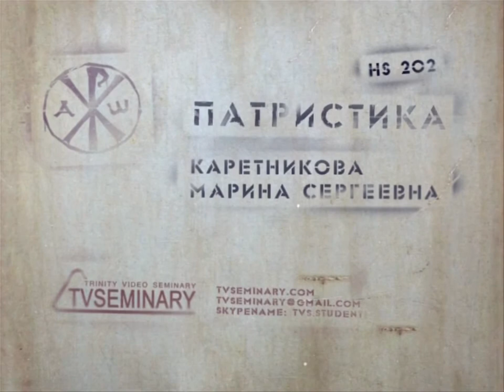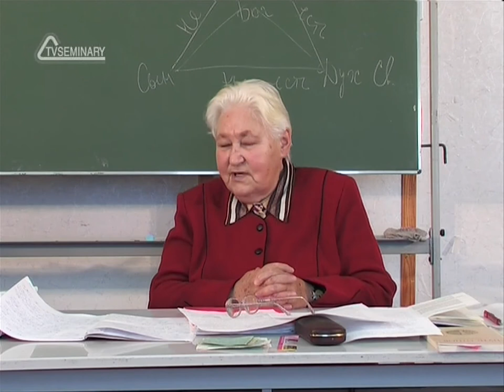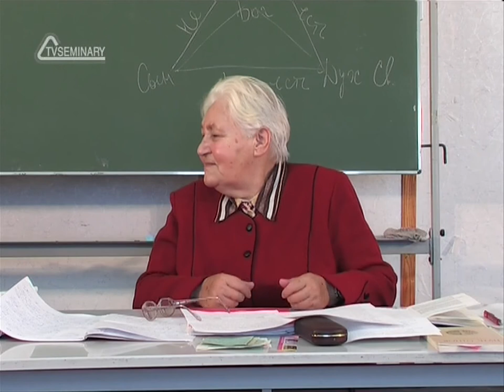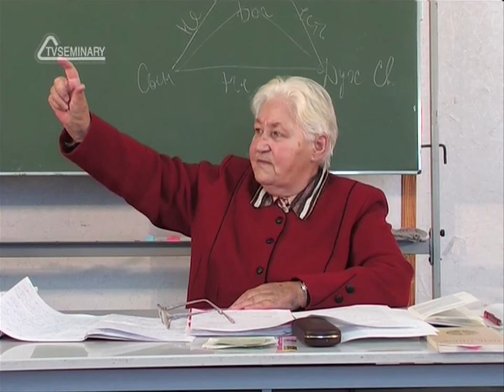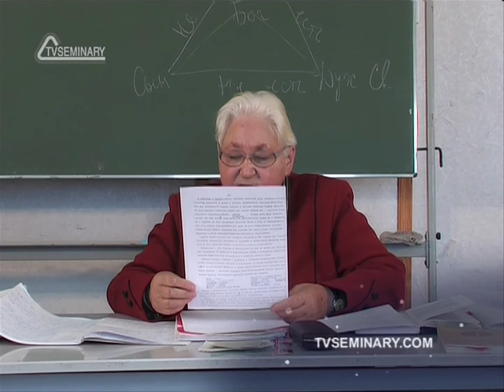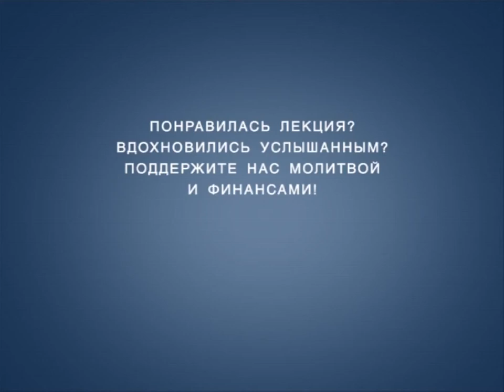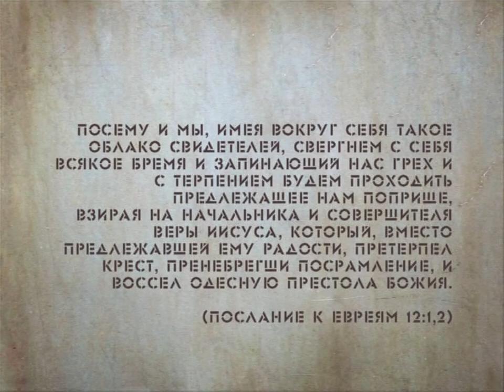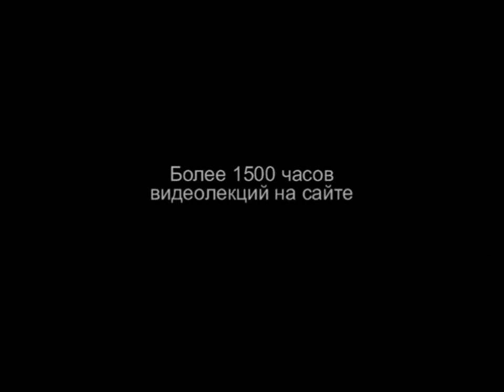TVS HS202 Rus 20 Раннехристианская церковь Ориген Часть 2